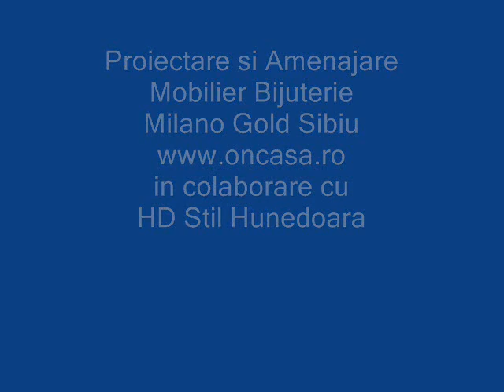Mobila la Comanda - Proiectare si Amenajare Mobilier Bijuterie Sibiu